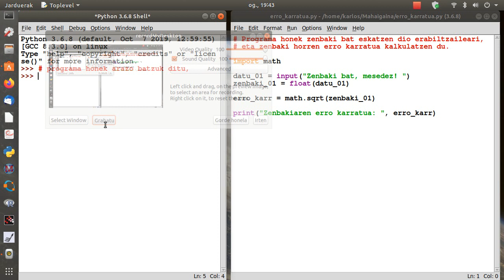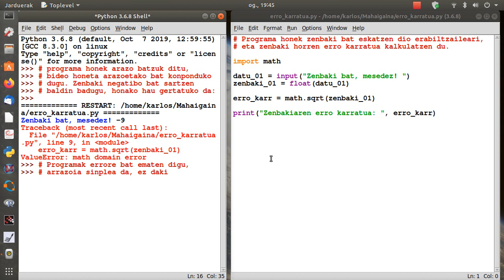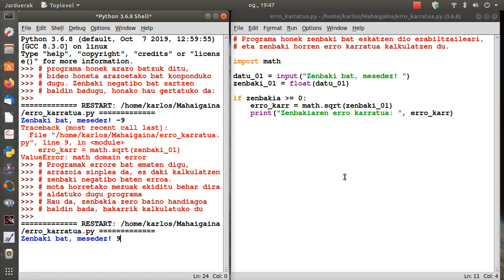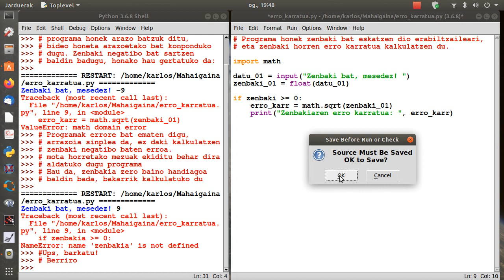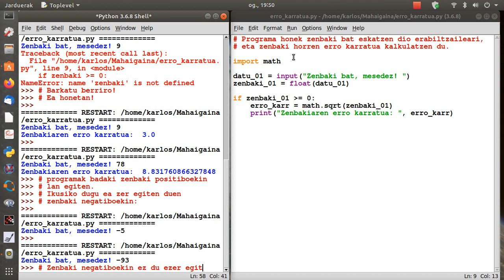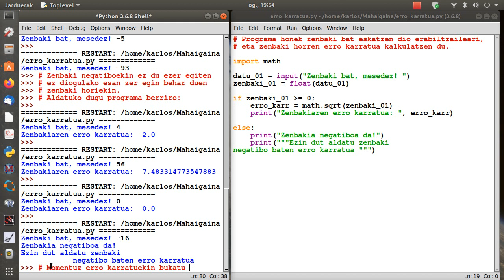Python 12 erro karratua II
Ikasle batentzat egindako bideoa. if, eta if ... else aginduak azaltzen dira bideo honetan, era praktikoan.